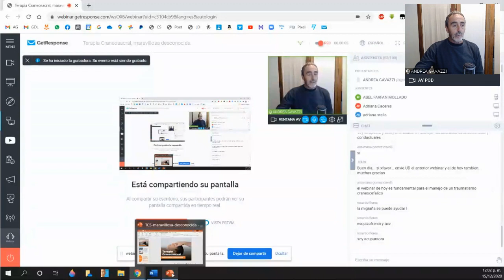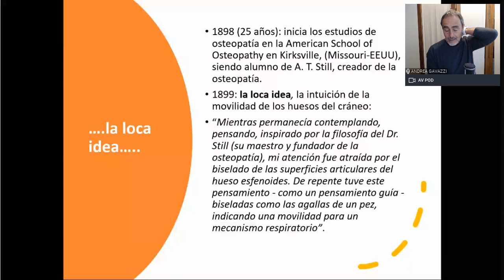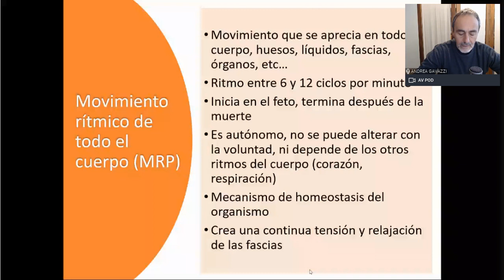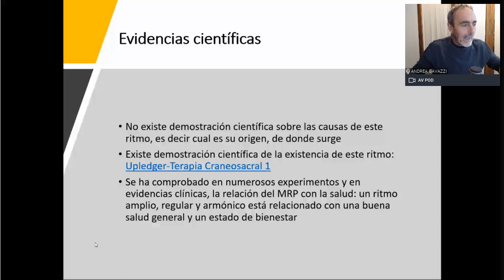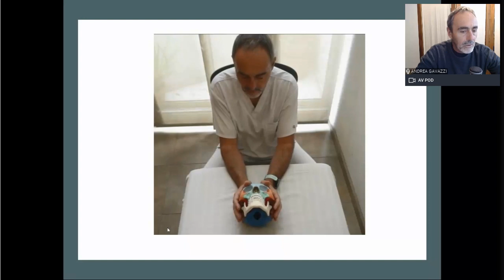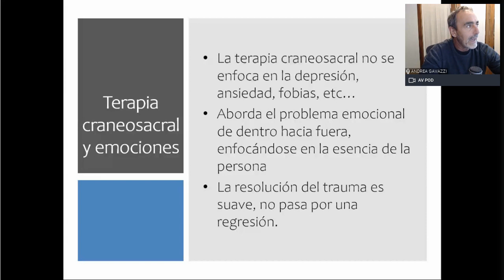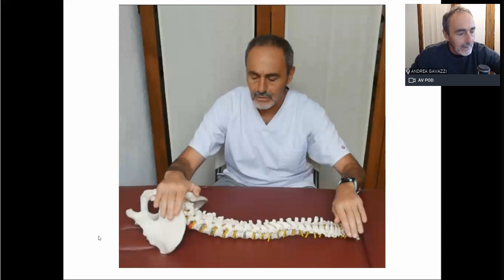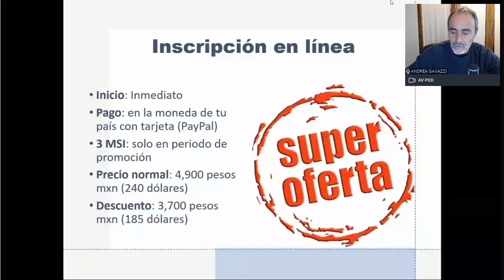Terapia Craneosacral: maravillosa desconocida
Introducción a la terapia craneosacral, webinar impartido por Andrea Gavazzi el 15 diciembre 2020
En este webinar se abordan los aspectos principales de la terapia craneosacral:
1) que es y como se ha desarrollado
2) aspectos del movimiento craneosacral
3) indicaciones terapéuticas
4) algunas técnicas de tratamiento